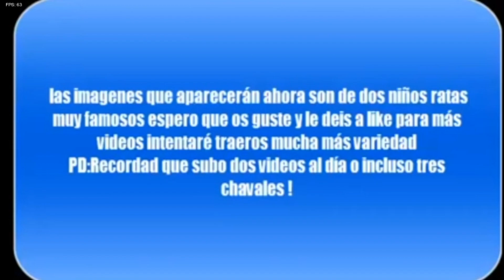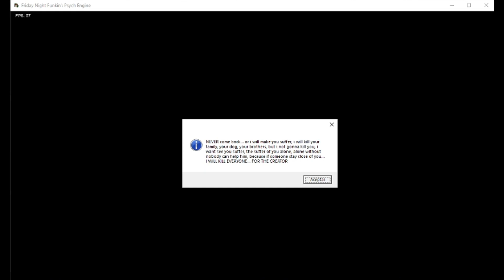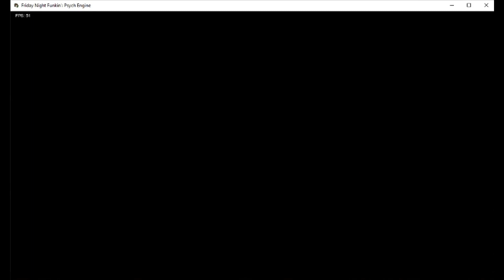Friday Night Funkin' | Vs Clyften Boy - Cancelled Build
Jugando la versión cancelada de este mod.
Una lastima que se haya cancelado pero de igual manera le voy a dedicar un video, rejugandolo desde el principio.

Timestamps
0:00 Inicio

▬ STORY MODE ▬
• TUTORIAL
0:38 Tutorial

• WEEK AF
2:06 Lower Boy
5:34 Cloner Dude
7:52 Clay Guy

▬ FREEPLAY ▬
12:00 OG Cloner Dude
14:31 Glitched Lower
18:44 Another Creation
21:58 Amogulower
25:08 FFB Trio
28:41 OG FFB Trio (Broken)
29:01 Hamster
30:52 Lowbrother
32:38 Rubberium
36:18 Fruit Carnival
38:58 That Guy
41:52 Beautiful Place
44:02 Mashant
44:48 Rewol Boys
46:40 Silly Mew
48:35 Vegetal Convention
50:38 Len
51:50 Vegeta
53:39 Wonderful Creation
55:58 Lowery Kid
57:39 Why
1:00:24 Little Mistake
1:03:58 Old Memories (Unfinished)
1:05:47 Pumkin Cat (Half Chart)
1:07:44 Flop
1:08:32 Unbreakable Quartet (No Chart)
1:11:53 Spaguetti Night

1:14:55 Créditos y Finalización

Mis Tracks Favoritos: Clay Guy, Rubberium, Vegetal Convention, Little Mistake, Pumkin Cat y Spaguetti Night.